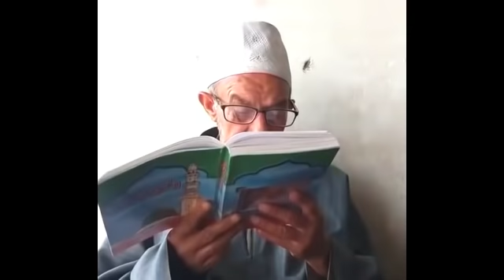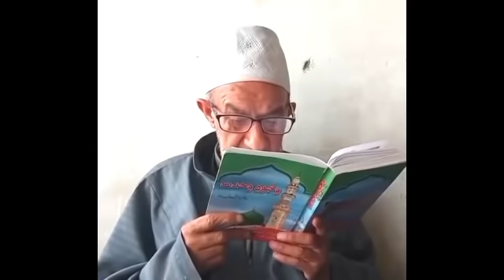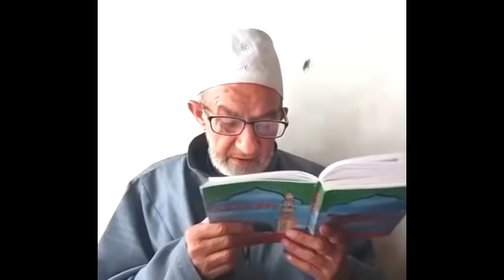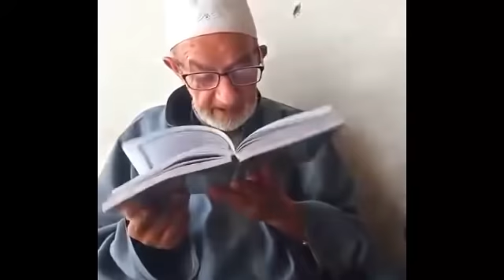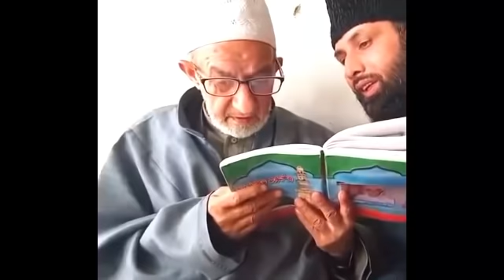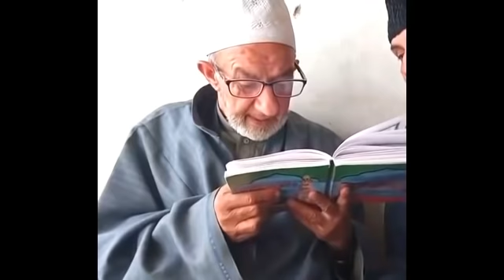AAJ KA MEHMAAN RASUL SEAB FROM BEALOW PULWAMA PLZ SUBSCRIBE My channel ❣❣❣❣